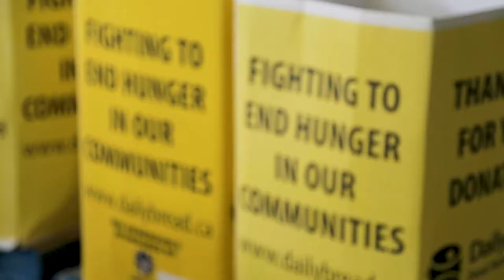Volunteer at Daily Bread!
Daily Bread offers some of the city's most diverse volunteering opportunities. Gather your colleagues and friends and join us in our mission to end hunger!